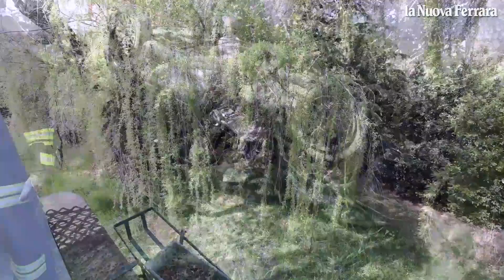Esce di strada, cappotta e finisce in un cortile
Incidente oggi alle 13 a San Bartolomeo in Bosco, in via Masi. Per cause in corso di accertamento un uomo di 65 anni alla guida di un'auto ha perso il controllo del mezzo, ha cappottato ed ha finito la corsa nel giardino di una casa per fortuna non abitata. Sul posto l'ambulanza, l'automedica e i vigili del fuoco. Il  ferito è stato portato a Cona con un codice rosso. Nella carambola è finito contro il contatore del gas, distruggendo l'involucro in cemento senza però toccare   i tubi. Video Filippo Rubin. Leggi l'articolo